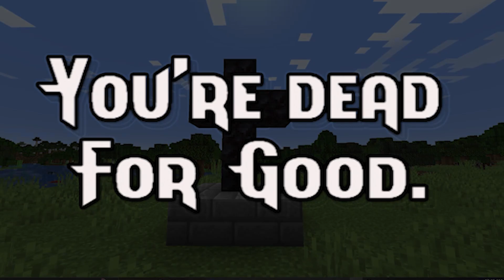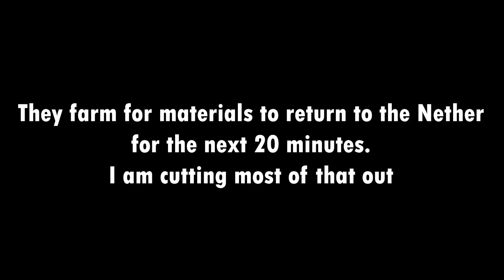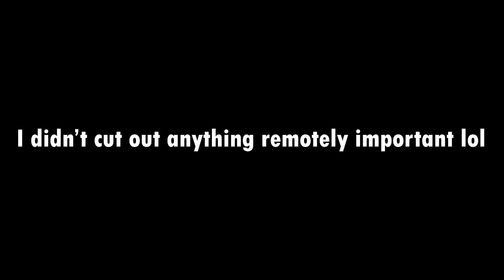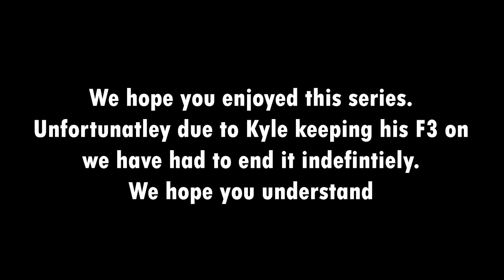Minecraft Hardcore - Part 18 (MINING AND BUILDING)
The boys escaped the nether to regroup, but now they must return and finish what they started and get the wither skulls Will they succeed?